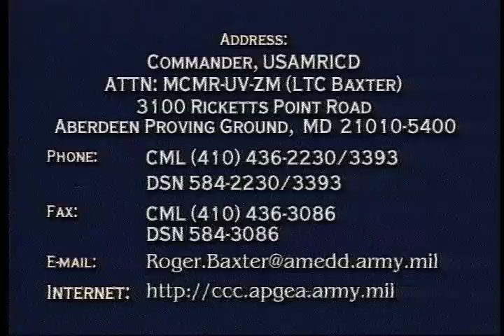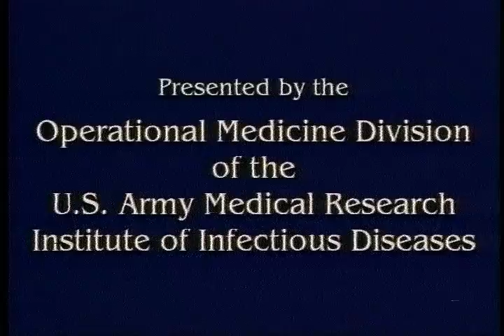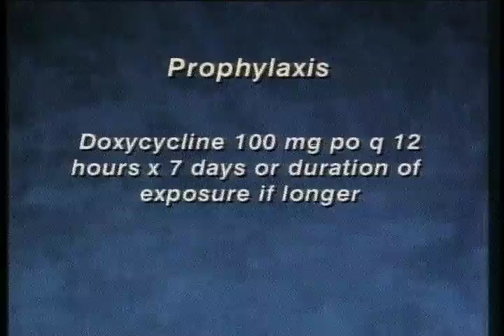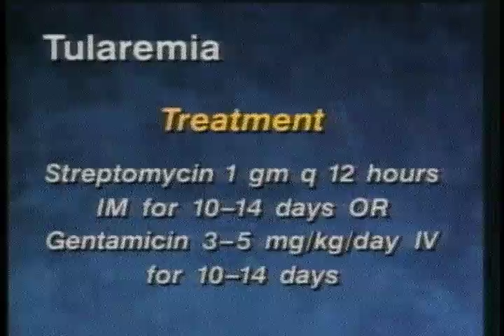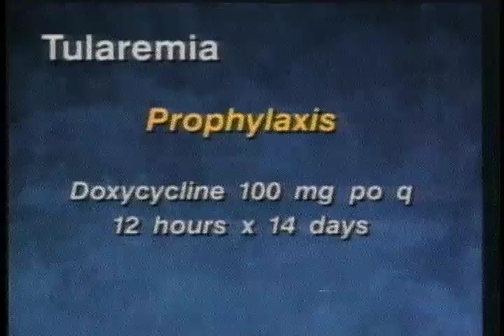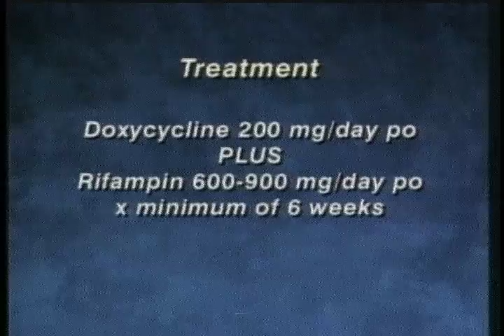MEDICAL MANAGEMENT OF CHEMICAL AND BIOLOGICAL CASUALTIES - BACTERIAL THREAT - PLAGUE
MEDICAL MANAGEMENT OF CHEMICAL AND BIOLOGICAL CASUALTIES - BACTERIAL THREAT - PLAGUE, TULAREMIA, AND BRUCELLOSIS  - Department of Defense 1999  - PIN 711272 - SPONSORED BY THE OFFICE OF THE SURGEON GENERAL AND THE ARMY MEDICAL DEPARTMENT CENTER AND SCHOOL.  THIS COURSE EXPIRES IN JUNE, 2003.